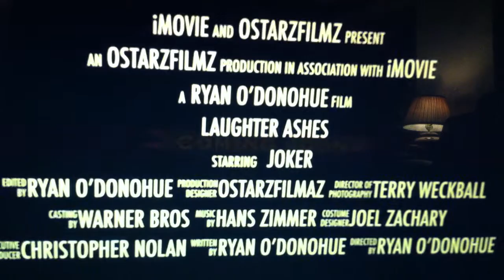Laughter Ashes Official Trailer (HD) batman returns